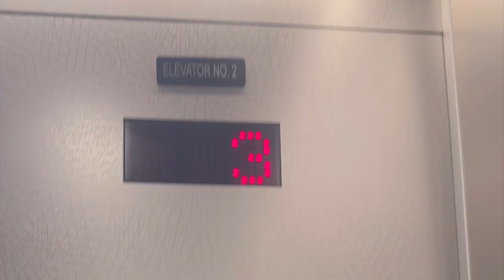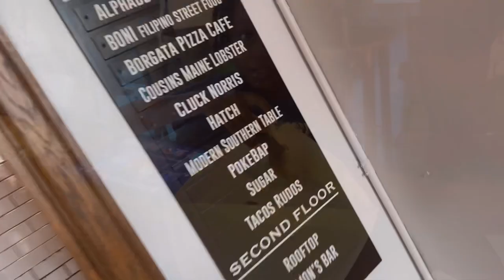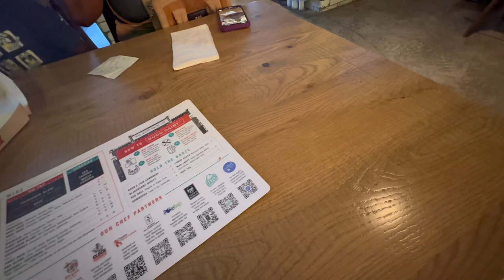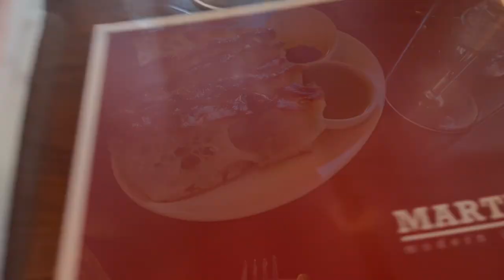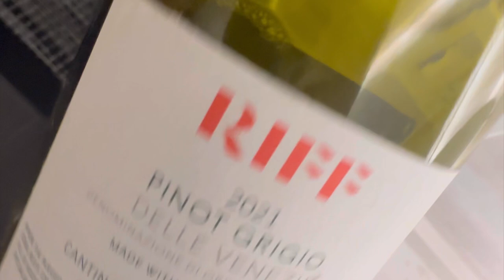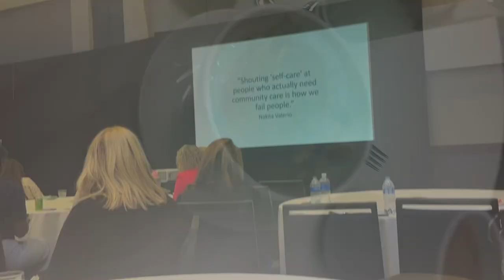Downtown Columbus OH | Work Travel Vlog | Martini Modern Italian Restaurant 🔥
Hey ya, come with me on my very first work travel vlog.￼ I went to Columbus Ohio for some work trainings. I learned a lot and had a very great experience. I also had family in Columbus and got a chance to spend time with my cousins. Come along and see what I did in Columbus, Ohio.

Tune in to my last video, which is my divine 30th birthday vlog.